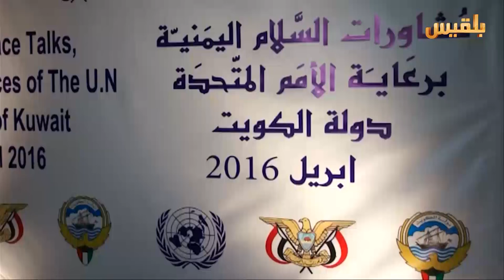مشاورات الكويت.. خطوة واحدة قبل إعلان الفشل | تقرير : كمال حيدرة